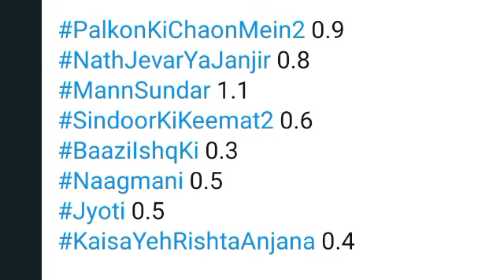Dangal TV All Shows Trp of This Week | Barc Trp Of Dangal TV | Trp Report Of Week 26